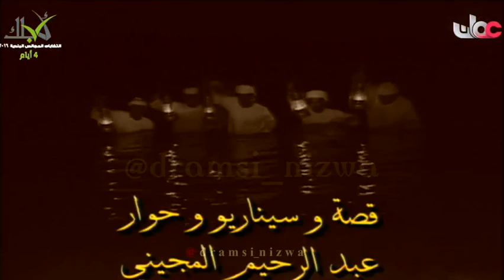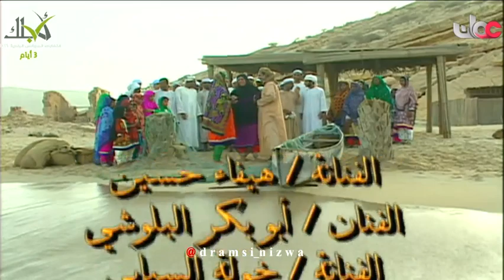المسلسل العُماني ( حلم السنين ) الحلقة 15 الاخيرة انتاج 2004م